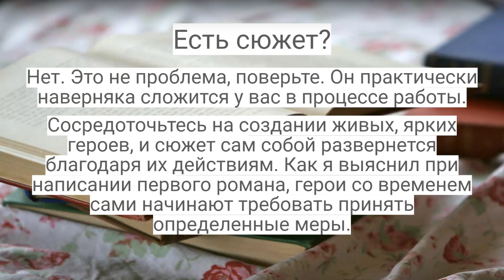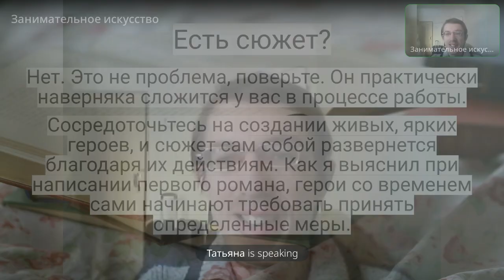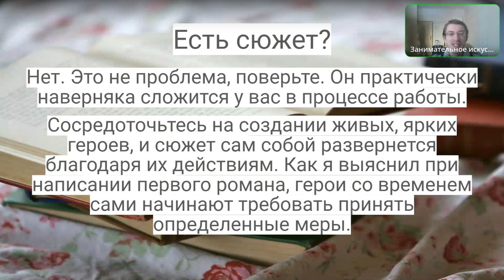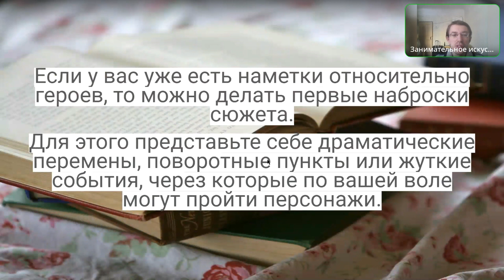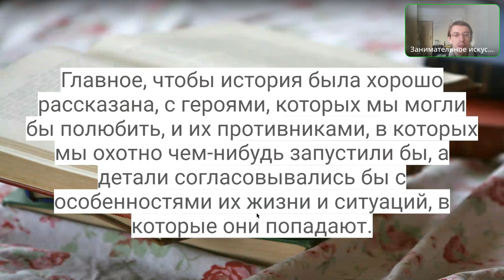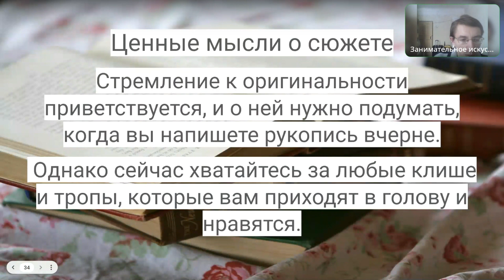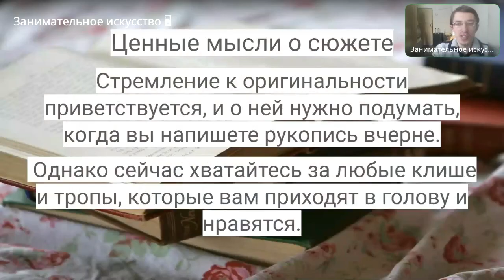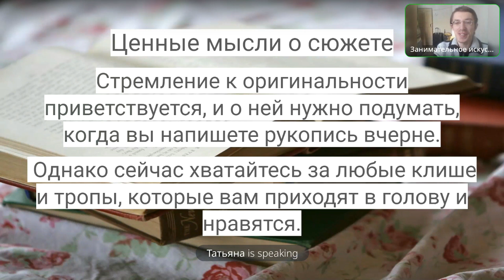Поговорим о сюжете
Погружение в мир слов: все, что нужно знать о писательском марафоне!

Готовитесь к писательскому марафону, но не знаете, с чего начать? В этом видео мы расскажем вам о том, как создать увлекательный сюжет для своего произведения, остановимся на важных моментах и поделимся с вами секретами успешного писательского процесса!